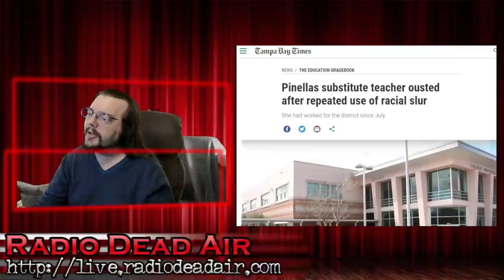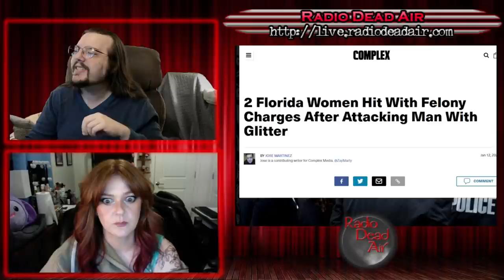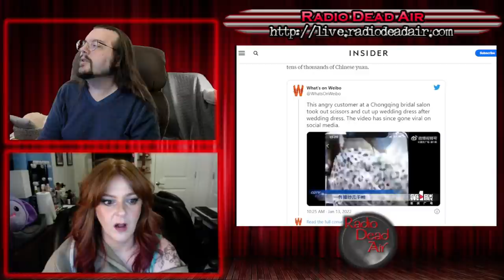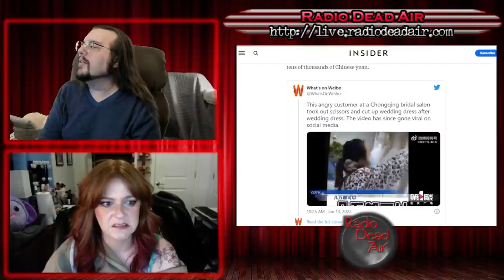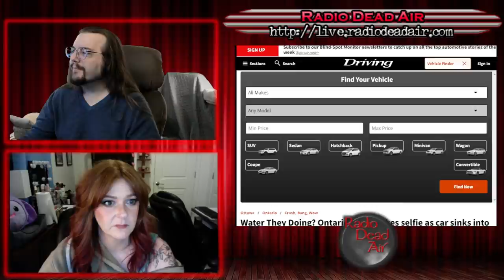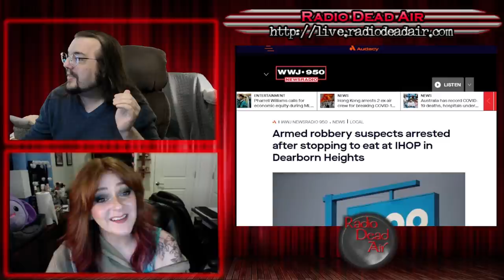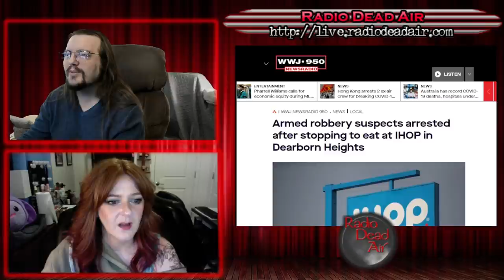WTFIWWY Live - Felony Glitter With Intent to Sparkle - 1/17/21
This week: When you can't get your deposit back, pulling out sharp objects rarely improves a situation. Also re-arranging selfies on a car that's going down, and when fleeing the police it's important to have a complete breakfast ...